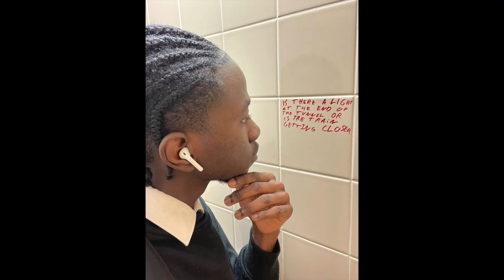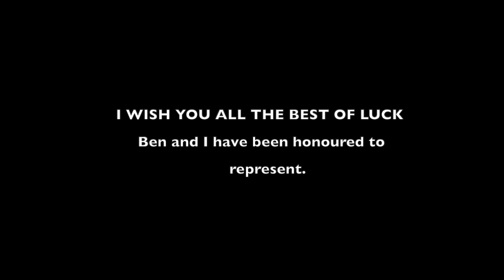STM Leavers 2022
I hope you enjoy the memories. It was a GI Jane joke.